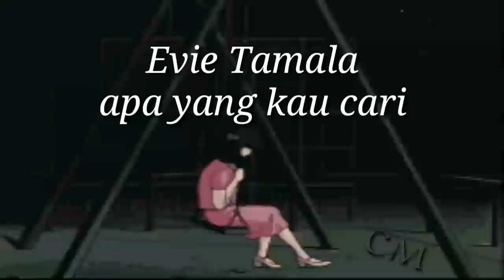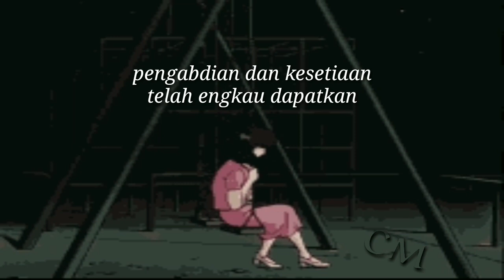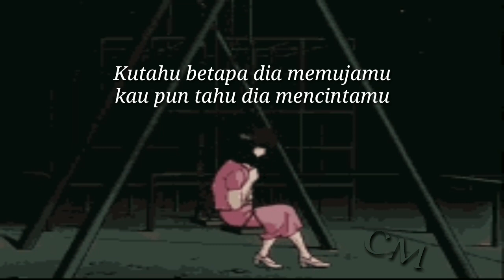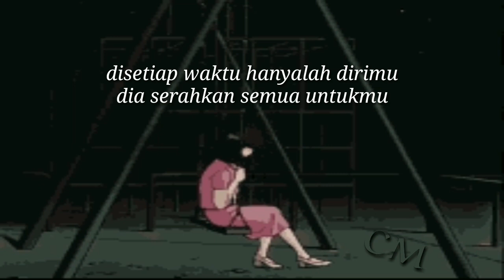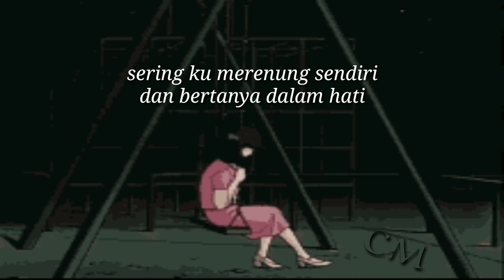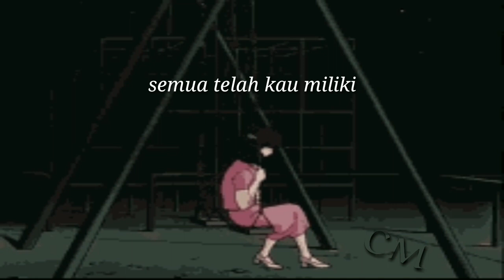Evie Tamala - apa yang kau cari